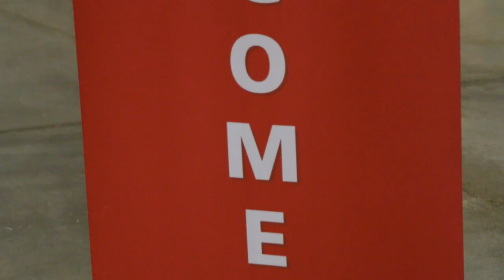Warren Park Eagles & Toronto Marlies Practice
In recognition of their volunteer work in the community, the Warren Park Eagles got the opportunity of a lifetime when they were invited to practice with the Toronto Marlies at Ricoh Coliseum.